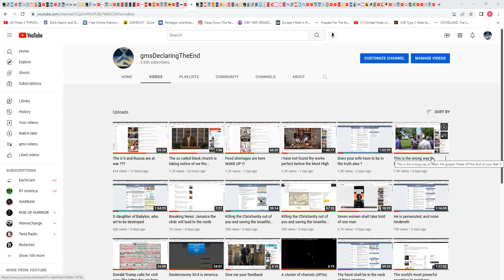The simple believeth every word !!! A must watch video !!!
The video is on Odysee